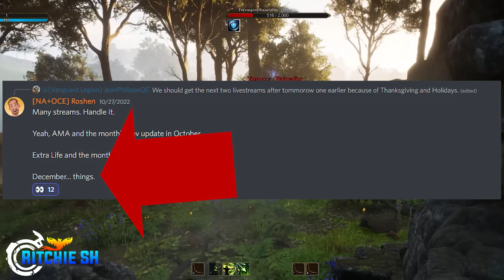What is The BIG Ashes of Creations December Reveal Being Teased?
The end of 2022 is almost here. And although we havent been able to play Ashes of Creation at all this year, we do have a few months left, and we know Intrepid has some BIG updates to share with us relatively soon. But are these updates what has been teased for December?